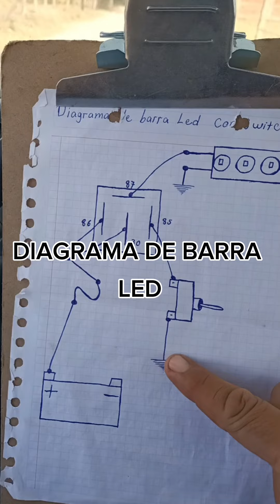DIAGRAMA DE BARRA LED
en este video te enseño aun diagrama de barra led